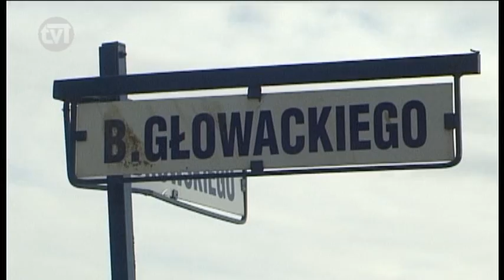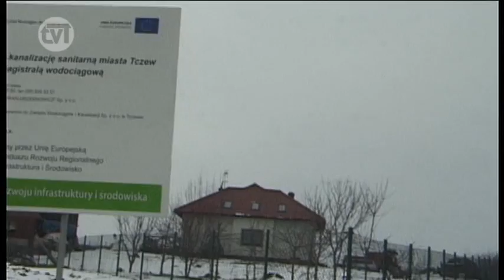Ulica Głowackiego - mieszkańcy czekają na remont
Ładne posesje na obrzeżach miasta, malownicze pagórki, cisza i spokój. Wydawać by się mogło, że to zupełna idylla. I może mieszkałoby się tutaj dobrze, gdyby nie droga, która skutecznie uprzykrza życie - alarmują mieszkańcy. Mowa o ulicy Głowackiego, na której zły stan zwracają uwagę mieszkający tu tczewianie. Mieszkańcy boją się o zawieszenia swoich aut. Jeszcze niedawno ta ulica była własnością powiatu. Od jakiegoś czasu za jej stan opowiada Miejski Zarząd Dróg, bowiem ratusz przejął drogę. Ostatnie prace były prowadzone na zlecenie Zakładu Wodociągów i Kanalizacji, który w tym rejonie rozbudowywał sieć kanalizacyjną. Czy mieszkańcy w najbliższym okresie mogą liczyć na kompleksową modernizację trasy?